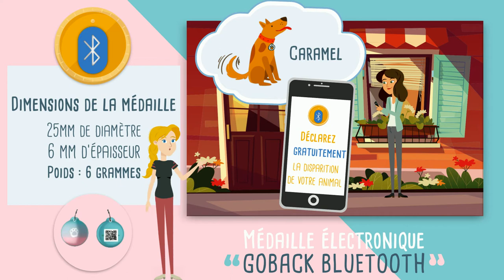MÉDAILLE BLUETOOTH POUR ANIMAUX - GOBACK